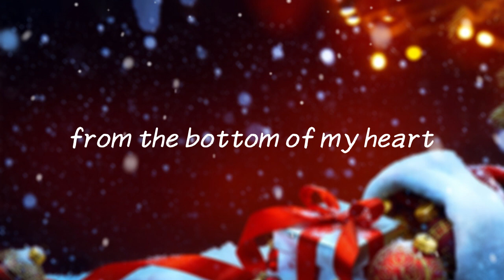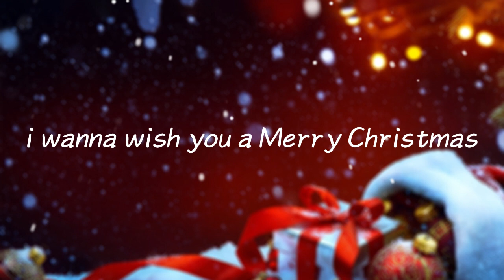Feliz Navidad - José Feliciano (Lyrics)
🎤 Lyrics: Feliz Navidad - José Feliciano

We wanna wish you a merry Christmas
From the bottom of our heart
Feliz Navidad
Feliz Navidad
Feliz Navidad
Prospero año y felicidad
Feliz Navidad
Feliz Navidad
Feliz Navidad
Feliz Navidad
Feliz Navidad
Feliz Navidad
Feliz Navidad
Feliz Navidad
Feliz Navidad
Feliz Navidad
Feliz Navidad
Feliz Navidad
 We always update new music produced by ourselves.
Every day is a new beginning, update your mood now in the comments!